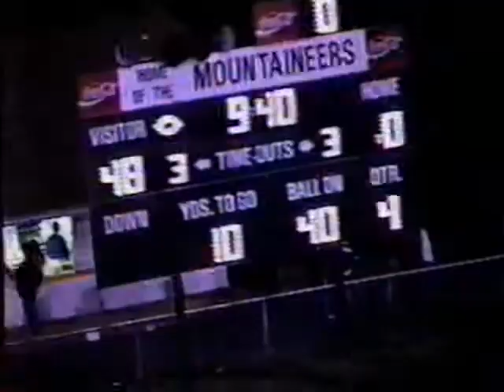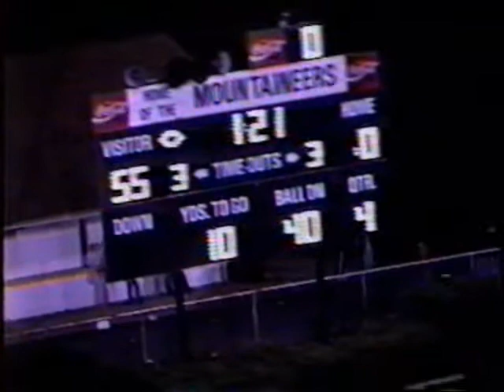Brevard at Tuscola 1998 4th Quarter